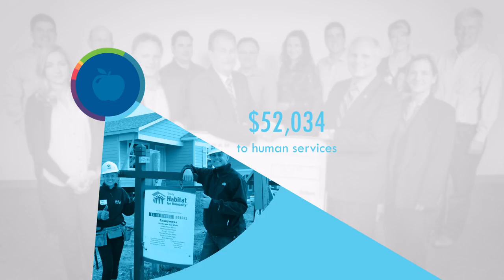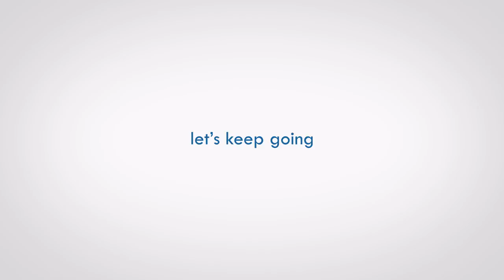Higginbotham Community Fund Going Full F.O.R.C.E. in 2015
The Higginbotham Community Fund has raised more than $1 million for nonprofit organizations across Texas since 2011 through the generous donations and pledges of our Family of Responsible Caring Employees. In this video, we look back at the number of grants given in 2015 and look forward to what we can do in 2016 as we continue Full F.O.R.C.E.